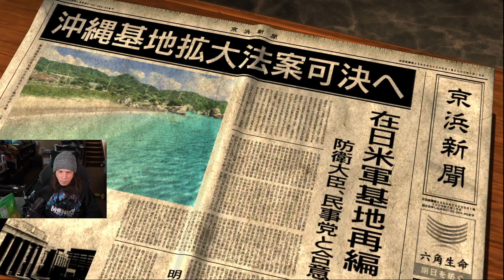ROD PLAYS YAKUZA 3 REMASTERED! ► EPISODE 11